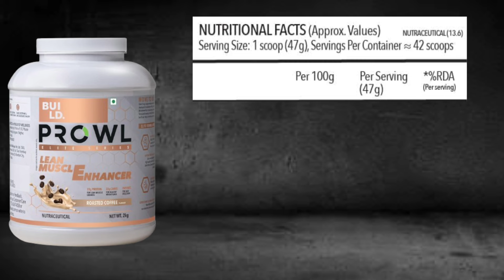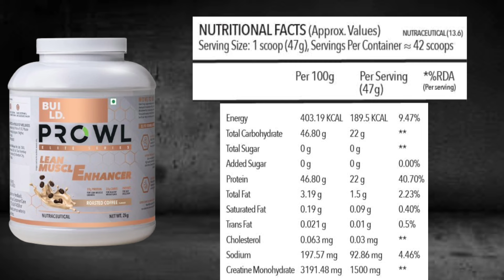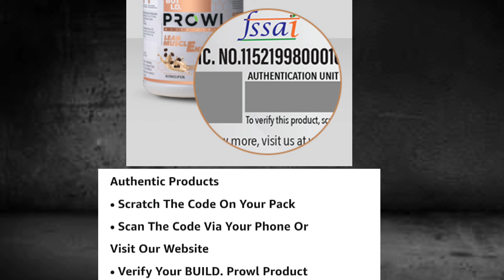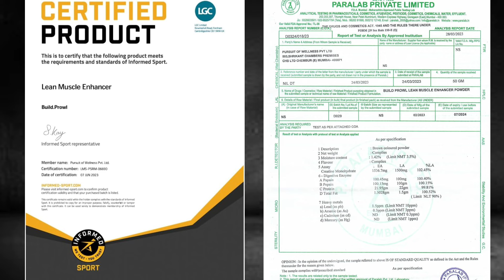build prowl whey protein review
Hi
   In this video I have reviewed build prowl whey protein.